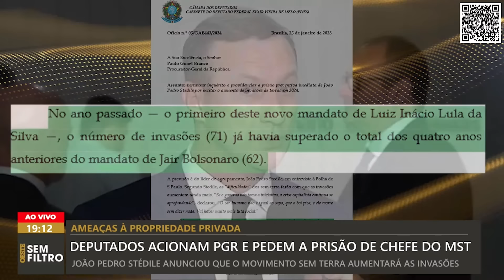Deputados acionam a PGR e pedem prisão de chefão do MST